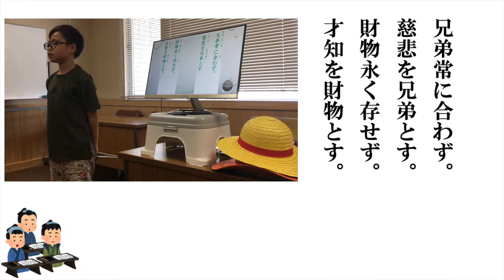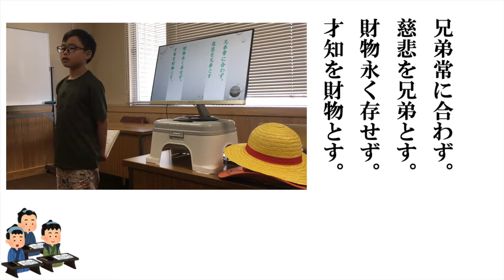（実践実語教７）知恵のためには散財やむなし！自分への応援と言い訳に使える？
購入するものが多くて散財気味。ちょっと罪悪感のある、今日この頃。そんな私に「そんなの木にするな！」って言ってくれてるのか？この言葉の後半部分。皆さんも「才知」つまり大事な学びのためなら、ちょっとくらい無駄遣いと言われても、気にしない気にしない！前半部分は「慈悲」について少し真面目に語ってます！